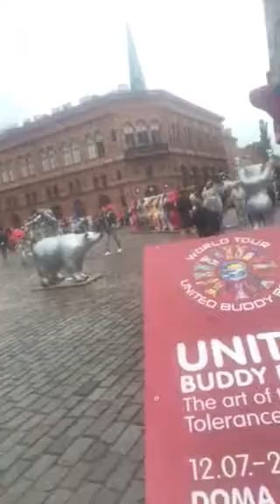Travellinesexpress in Riga Latvia Scandinavian cruise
Travellinesexpress travel agent Valentina Aved in Riga latvia great unique expo